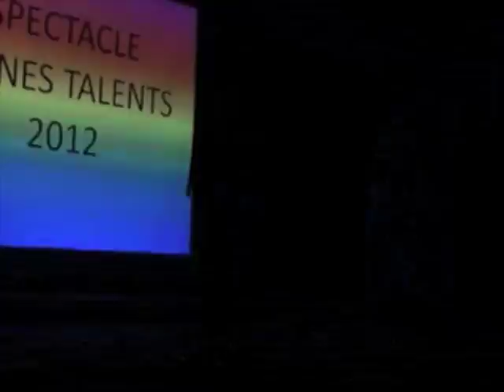2012 SPECTACLE 5 6